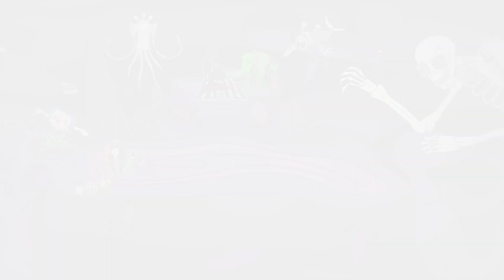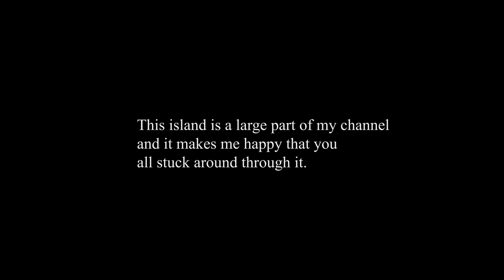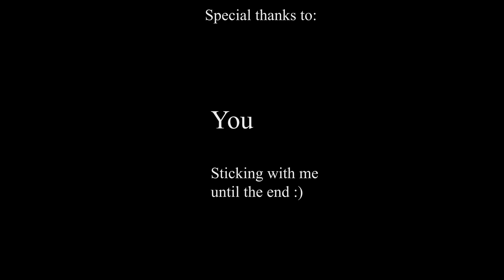My Singing Monsters - Frightmare Abyss (Full Song) [ft. Many Folks]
Now we're all stuck down here in this endless abyss...

Thanks to all who helped!